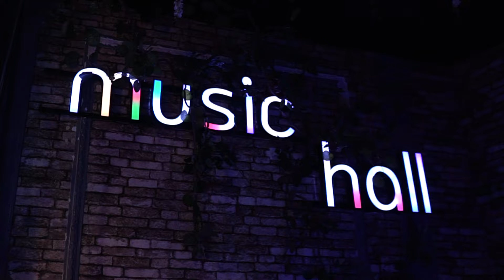YENİ Trend reqsimiz Reski Deyil Deyil mahnisiynan reqqaslar elə Oynadi ki 😍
Əyləncənin tək ünvanı @baku_music_hall
Ünvan 📍 Əhməd Rəcəbli 255